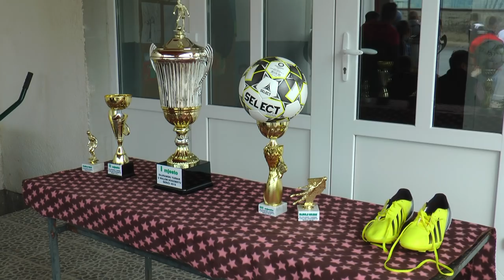ŠERIĆI: BAJRAMSKI TURNIR U MALOM NOGOMETU - 2019. (IML TV)